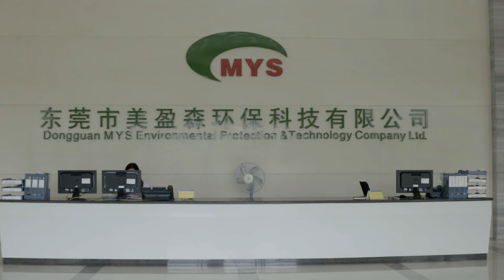REUNITING MIGRANT WORKERS WITH THEIR FAMILIES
In China, more than 200 million people set off from their hometown each year to work in another province – leaving their children to be raised by grandparents or on their own. IKEA cooperates with one of our biggest Chinese suppliers of paper pallets, to reunite migrant workers with their children.